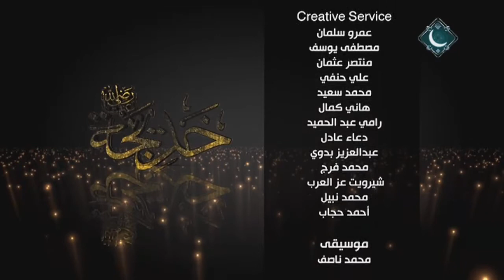خديجة وزواجها الثاني مع د. نادية عمارة (الحلقة الثالثة)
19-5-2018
خديجة وزواجها الثاني مع د. نادية عمارة